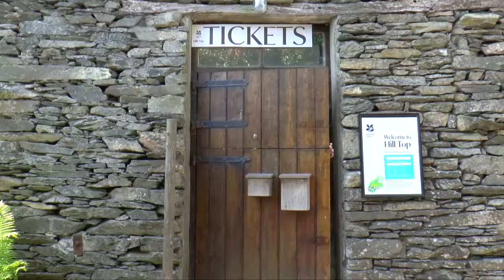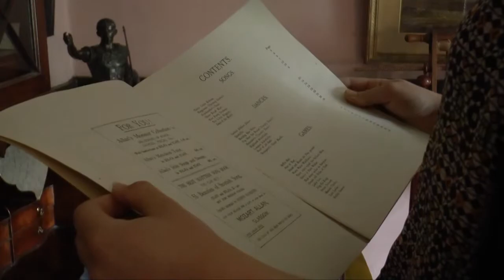A day out at National Trust Hill Top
Hill Top was Beatrix Potter's most beloved place. We now welcome tens of thousands of visitors each year who come to see where their favourite characters came from and walk in the footsteps of the much loved author.